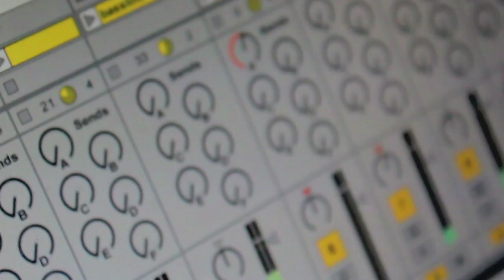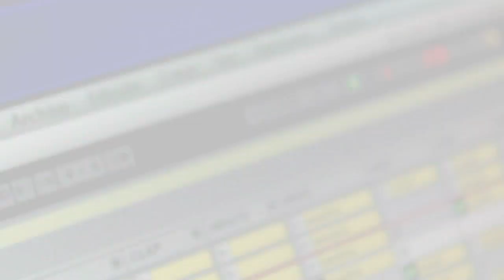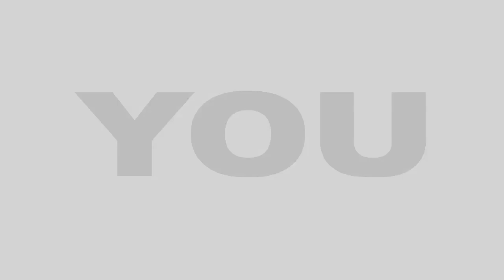Ladies On Mars - Eat Your Pills "OFFICIAL VIDEO" full HD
Firts OFFICIAL VIDEO of Ladies On Mars new TECHNO track: EAT YOUR PILLS taken from the upcomming release: EAT YOUR PILLS and include on the new album "AUTOPSY OF A LIAR"